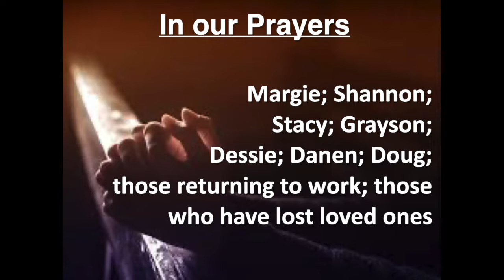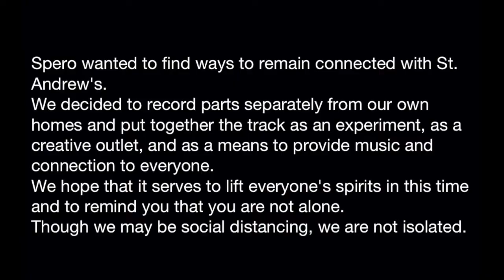May 17, 2020 Worship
Sunday worship at St. Andrew's Episcopal Church, Pearland TX

Officiant: Debbie Allensworth
Preacher: Joseph Yoo